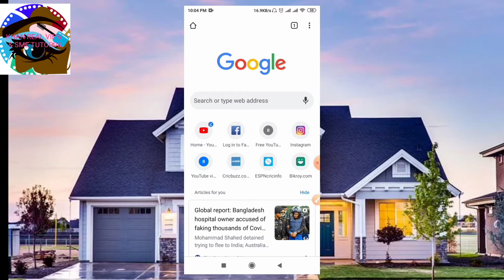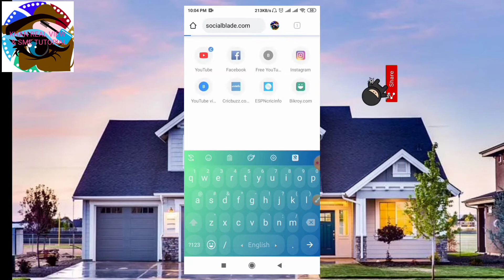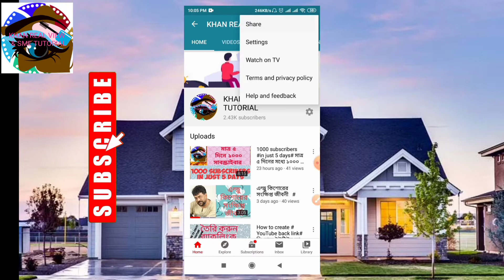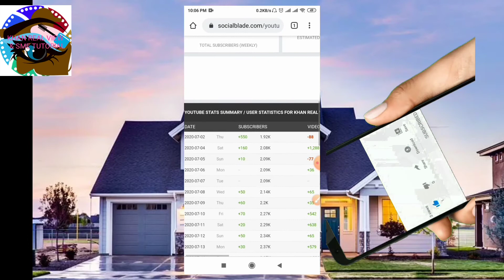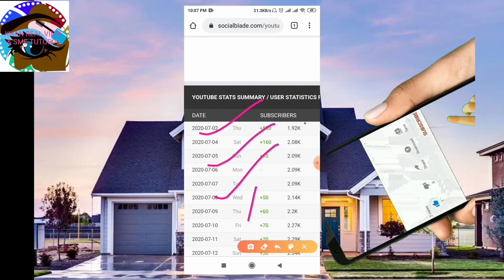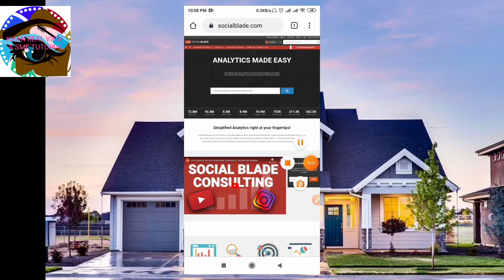How to # check your YouTube # Channel Rang # কি ভাবে আপনার চ্যানেল রেংকিং চেক করবেন #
আমারা জারা নতুন ইউটিউব চ্যানেল খুলি তাদের প্রত্যকেরই নিজের চ্যানেল স্টাটাস দেখার কৌতুহল থাকে তাই আমার এই ভিডিও।

how to check Channel rankings
channel position check